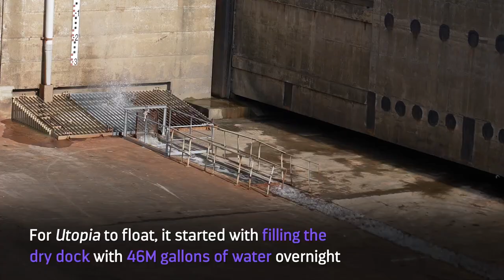Mise à flot de l'Utopia of the Seas aux Chantiers de l'Atlantique de Saint-Nazaire